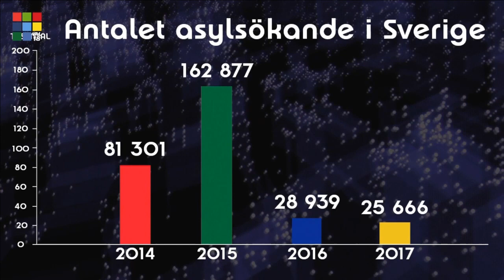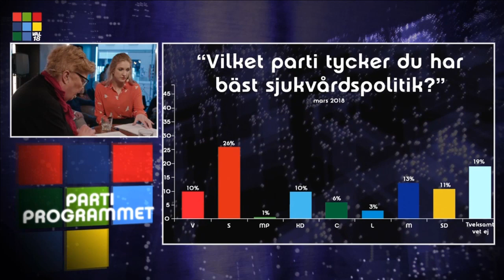Jimmie Åkesson i Partiprogrammet 2018-04-18‎